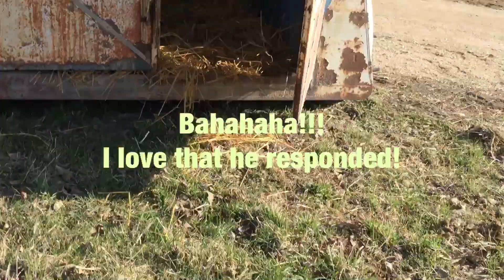Bought a Nubian Buck!!!!